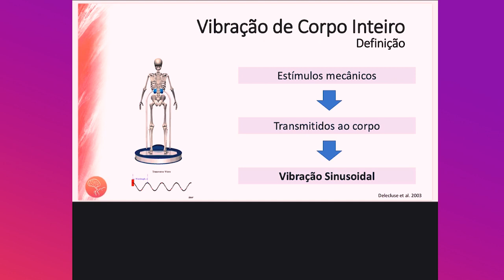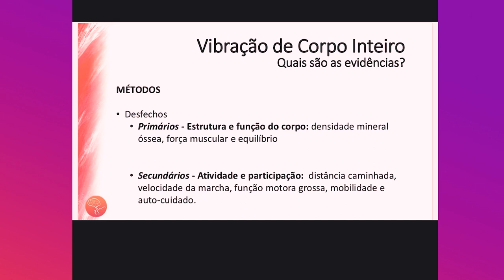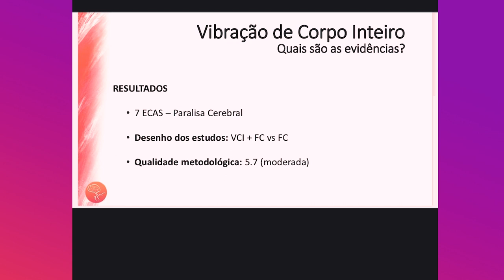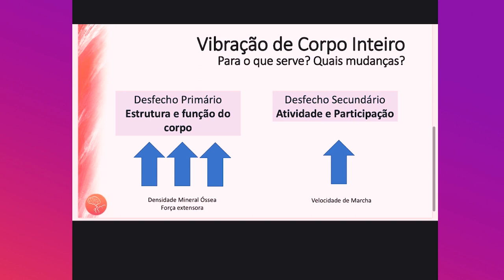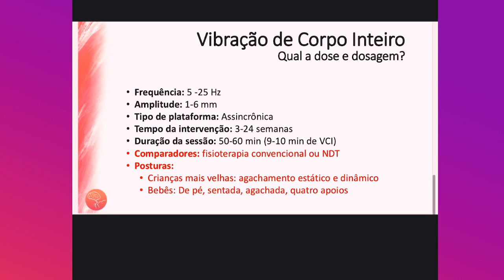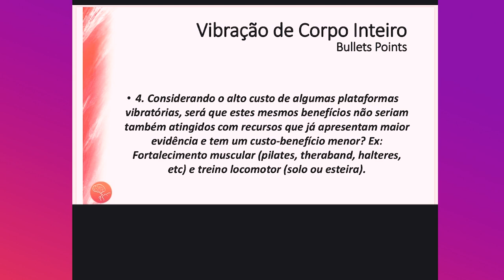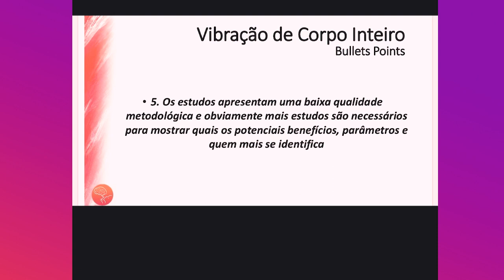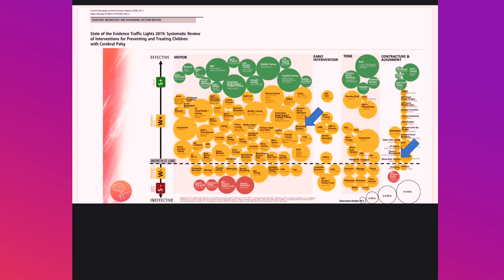Hércules Leite: Vibração de Corpo Inteiro na Paralisia Cerebral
Hércules Leite, Possui graduação em Fisioterapia pela Universidade Federal dos Vales do Jequitinhonha e Mucuri (UFVJM), Especialização em Fisiologia do Exercício e Neurofuncional da Criança e do Adolescente, mestrado e doutorado em Fisiologia (UFMG) com ênfase em Neurociências e Pós-doutorado em Fisioterapia pela The University of Sydney, Austrália.

Um lugar para falar sobre paralisia cerebral!